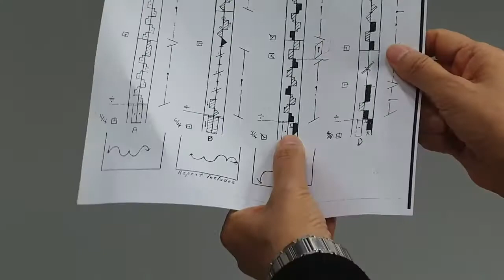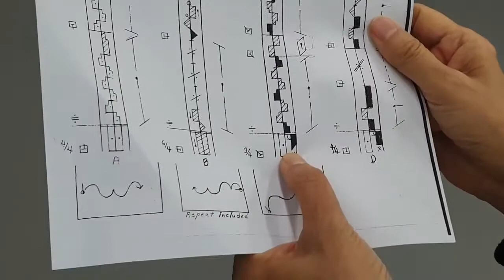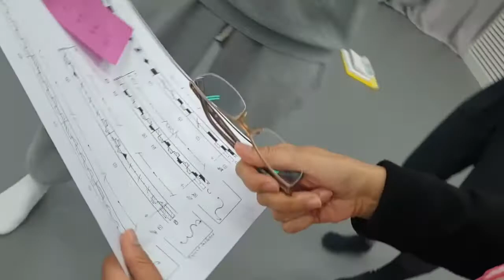Kinetography Laban on-line class 12-5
Date : May 10 (Mon.), 2021 (via Online)